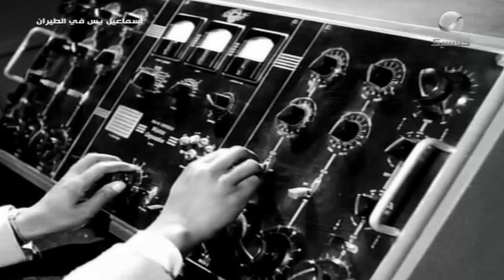إسماعيل يس أكل علقة سخنة ماشفهاش طول عمره 😂😂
فيلم إسماعيل يس في الطيران
بطولة: إسماعيل يس - نجوى فؤاد - رياض القصبجي - عبد المنعم إبراهيم